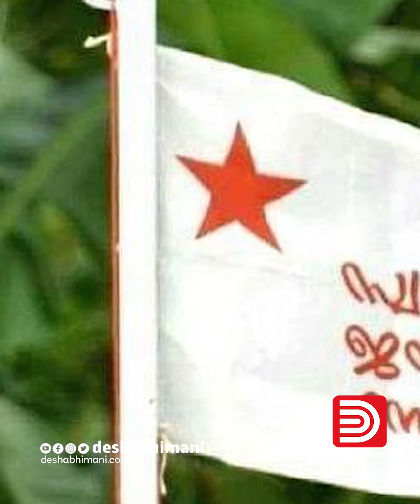കണക്ക് പറ സുധാകരാ, ആരെയാണ് എസ്എഫ്ഐ കൊലപ്പെടുത്തിയത്‌ ? SFI | K Sudhakaran | KSU | Dheeraj Rajendran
ചരിത്രം പരിശോധിക്കാനാണ് സുധാകരൻ പറഞ്ഞത്. അങ്ങനെ എങ്കിൽ എസ്എഫ്ഐയുടെയും സുധാകരന്റെയും ചരിത്രം തന്നെ പരിശോധിക്കാം.